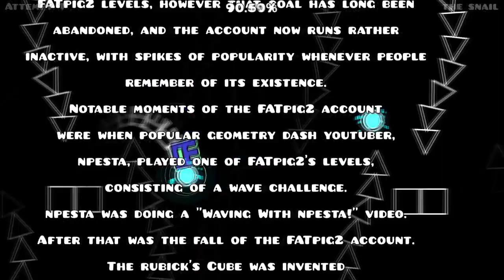soulless 5 joke level with the friends may get finished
xd!
parts in order:
Phorizon
psykomatic
Shulkern